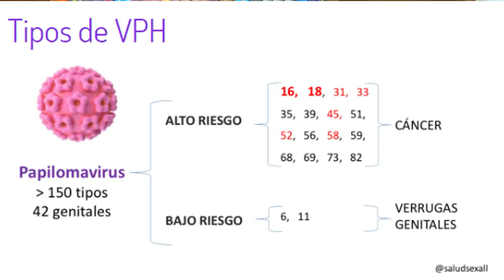NO BESES SI ALGUIEN TIENE VPH BUCAL / HPV BUCAL / VIRUS DEL PAPILOMA HUMANO | DAVID CAMPOS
La infección por el virus del papiloma humano es la infección de transmisión sexual más común. Esta es causada por el virus del papiloma humano (VPH).

El VPH puede causar verrugas genitales y llevar a cáncer de cuello uterino. Ciertos tipos de VPH pueden ocasionar una infección en la boca y la garganta. En algunas personas, esto puede provocar cáncer bucal.
Causas

Se piensa que el VPH bucal se disemina principalmente a través del sexo oral y los besos profundos con lengua. El virus se pasa de una persona a otra durante la actividad sexual.

Su riesgo de contraer la infección aumenta si usted:

    Tiene más parejas sexuales
    Consume tabaco o alcohol
    Tiene un sistema inmunitario débil

Es más probable que los hombres tengan una infección bucal por VPH que las mujeres.

Se sabe que ciertos tipos de VPH causan cáncer de la garganta o laringe. Esto se denomina cáncer orofaríngeo. El VPH-16 se asocia comúnmente con casi todos los cánceres bucales.